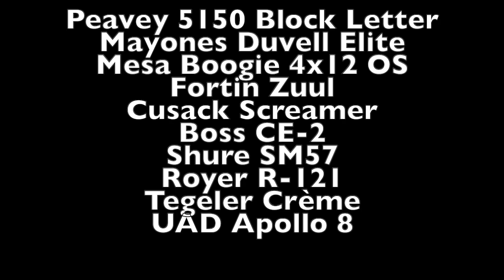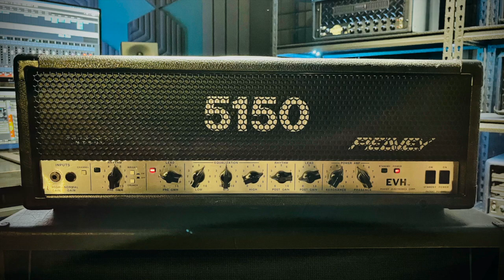Peavey 5150 Block Letter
just sharing the Peavey original Block Letter in mix situation. classic.

Signal chain

Mayones Duvell Elite
Mesa Boogie 4x12 OS
Fortin Zuul
Cusack Screamer
Boss CE-2
Shure SM57
Royer R-121
Tegeler Crème
UAD Apollo 8